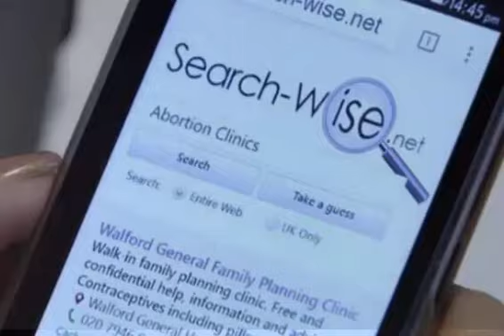Oops! Eagle-eyed EastEnders fans spot blooper as Lauren Branning plans abortion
Given the volume of episodes they need to churn out each week, tiny mistakes are to be expected.

And on this Monday night's EastEnders, some viewers said they were left feeling a bit puzzled.

Eagle-eyed fans of the BBC soap noticed what they believed to be a blooper in scenes surrounding Lauren Branning's shock pregnancy, which see her embroiled in a love triangle with boyfriend Steven Beale and hunky boss, Josh